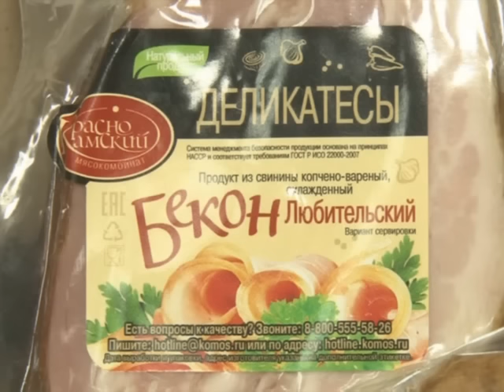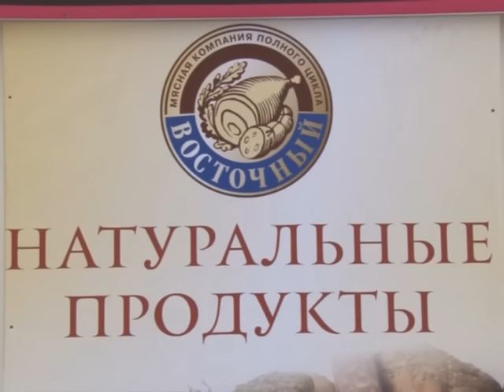«Сало» стало ближе к центру.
Сеть магазинов  «Сало»  пополнилось еще одной торговой точкой, которая расположилась по адресу:  ул. Ленина 36. Здесь представлен ассортимент мясных деликатесов и полуфабрикатов, которые пробудят аппетит. По ценам, которые его не отобьют. Напомним, что первый магазин открылся в ноябре на Западном рынке. Магазин «Сало» предлагает украсить праздничный стол молочным поросенком.